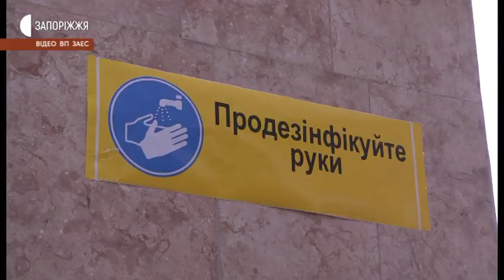Новини - Карантинні заходи на ЗАЕС - 27.03.2020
Максимальну кількість персоналу перевели на дистанційну роботу на Запорізькій атомній електростанції. Безпосередньо на підприємстві працюють лише спеціалісти, які необхідні для виконання технологічних процесів. Такі дії запроваджені з 24 березня - з метою запобігання поширенню COVID-19. Подробиці далі у сюжеті.